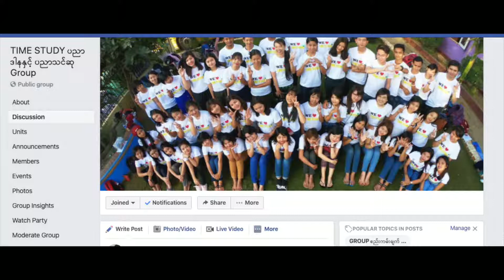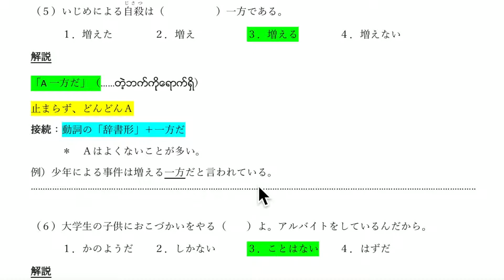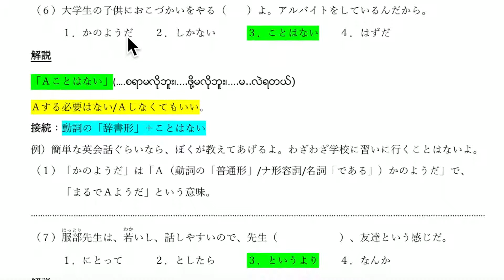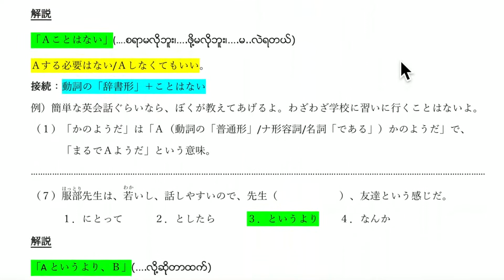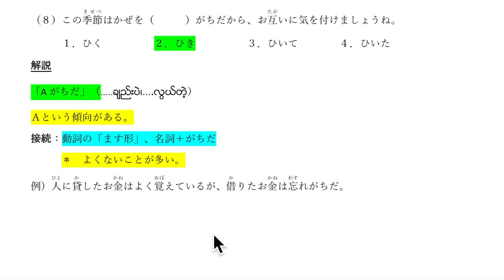N3 文法 Day 5